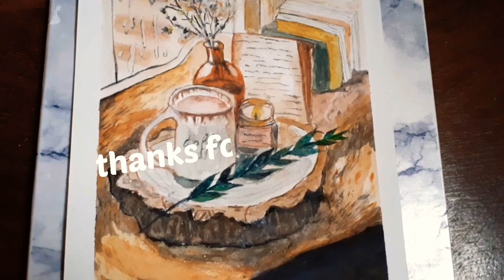rainy day / watercolor painting [don't forget to turn the quality up to 720p]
if you enjoy my videos,please show me your support by giving a thumbs up ♡

don't forget to turn the quality up to 720p]

●used tools :
_conson paper 300 g
_pèbèo watercolor and gouache